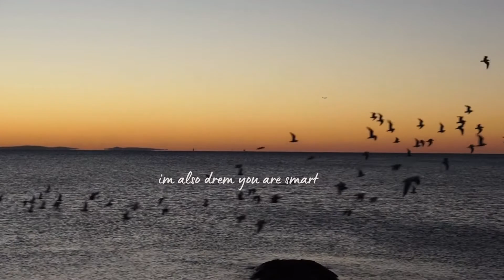im very proud of you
^_^ ty semua